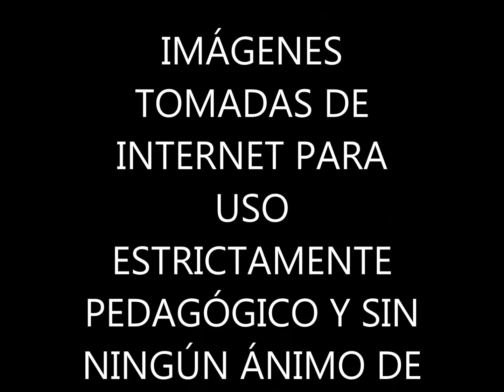HAY UN NIÑO (GLORIA FUERTES)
Poema villancico de Gloria Fuertes al que le he puesto música.